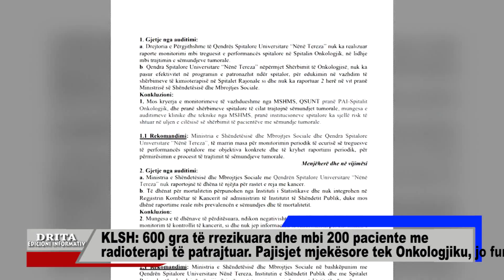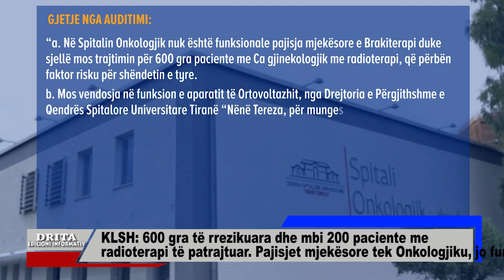KLSH: 600 gra të rrezikuara dhe mbi 200 paciente me radioterapi të patrajtuar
Një audit i Kontrollit të Lartë të Shtetit për periudhën 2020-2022, del në përfundimin se pacientët me tumor nuk marrin shërbimin e duhur në Qendrën Spitalore Universitare “Nënë Tereza”, për shkak të mosfunksionimit të pajisjeve, shpenzimeve buxhetore dhe investimeve në pavionin e Onkologjisë.